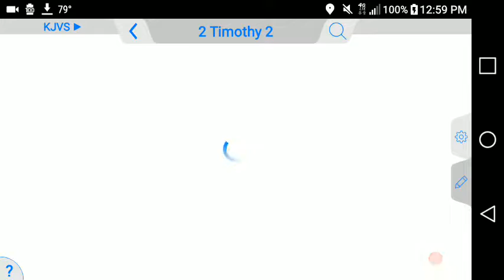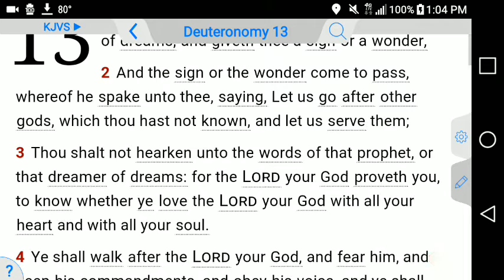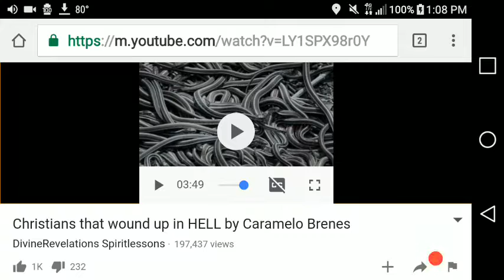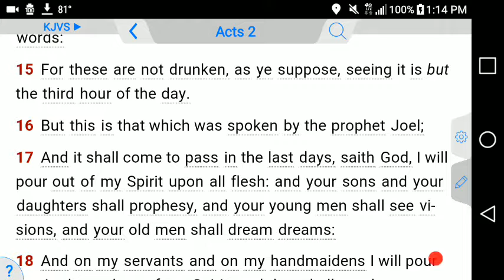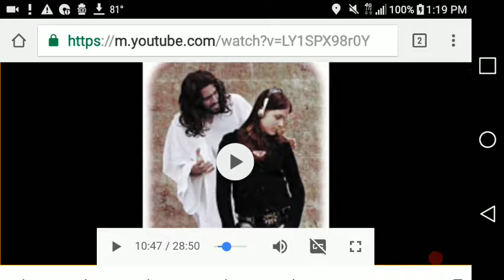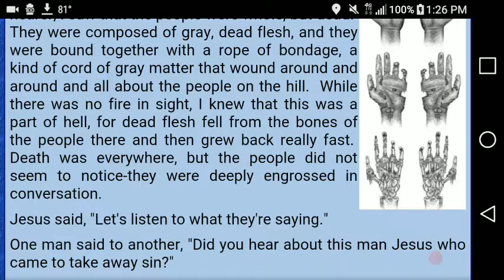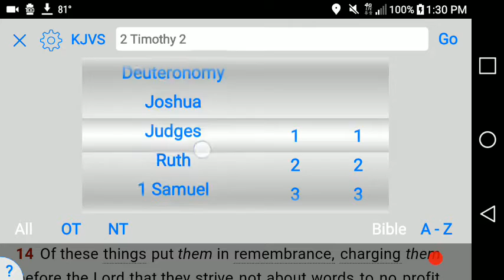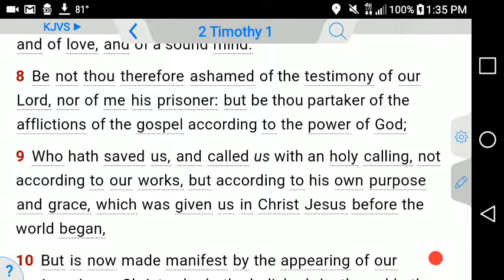Beware of Dreamers